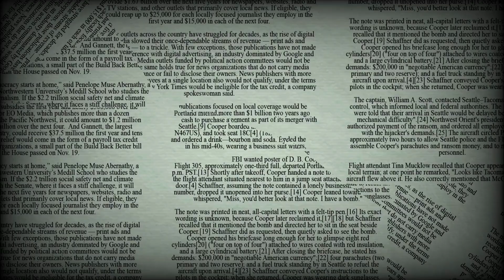Evia Greece best hotels: Discover Your Perfect Island Retreat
Imagine waking up to the sound of gentle waves lapping against the shore, the sun rising over the Aegean, and the crisp scent of pine trees filling the air. Evia, Greece’s second-largest island, offers not only stunning natural beauty but also a wide range of hotels to suit every kind of traveler. Whether you’re looking for luxury, a cozy beachfront escape, or a charming boutique stay, Evia has something to cater to every taste.

For those in search of an indulgent experience, the Thalatta Seaside Hotel in Agia Anna is a must. This five-star beachfront resort combines modern elegance with a tranquil seaside atmosphere. With its stylish infinity pool, private beach access, and a full-service spa, Thalatta Seaside Hotel offers a perfect blend of relaxation and sophistication. The hotel’s restaurant serves gourmet Greek cuisine, with ingredients sourced from local farms, ensuring an authentic culinary experience.

If you’re seeking something closer to the heart of Evia’s vibrant life, Negroponte Resort Eretria is an excellent choice. Located near Eretria, this luxurious resort provides easy access to the island’s historical sites and vibrant nightlife. With its lush gardens, tennis courts, and sea-view rooms, it’s an ideal spot for families or couples wanting to explore the island’s attractions while enjoying high-end amenities. The resort also boasts a wellness center, ensuring guests can unwind in style after a day of sightseeing.

For a more intimate and charming experience, look no further than Hotel Kymi Palace. Situated in the coastal town of Kymi, this boutique hotel overlooks the beautiful Aegean Sea. The hotel’s relaxed atmosphere, combined with stunning views from its balconies and excellent customer service, makes it a popular choice for travelers who want a peaceful getaway. Its proximity to the port also makes it a convenient option for those looking to explore nearby islands.

Evia also has options for budget-conscious travelers. Avantis Suites Hotel in Eretria offers a beachfront experience without breaking the bank. With its simple yet comfortable accommodations, a poolside bar, and immediate access to sandy shores, Avantis Suites is a great option for families or solo travelers seeking a laid-back retreat.

From luxury resorts to quaint boutique stays, Evia’s hotels cater to all preferences, ensuring you’ll find the perfect place to relax and explore this beautiful island.

Which hotel would be your dream stay in Evia?